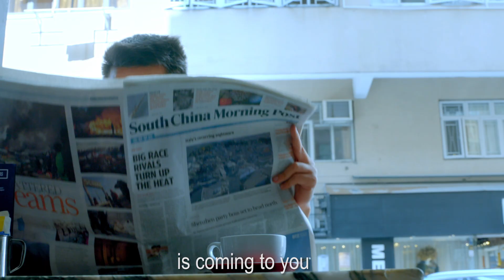2016 UBS Hong Kong Open 瑞銀香港高爾夫球公開賽 - HK18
Putt your way to $180,000!
HK18 is bringing the 2016 UBS Hong Kong Open to a location near you. We’re on the road for 18 days, covering all of Hong Kong’s 18 districts and offering you the chance to pocket the grand prize of $180,000.

For information on HK18 dates and venues Follow Instagram: @ubshongkongopen; Twitter: @UBSHongKongOpen